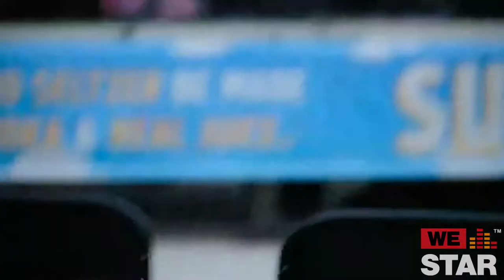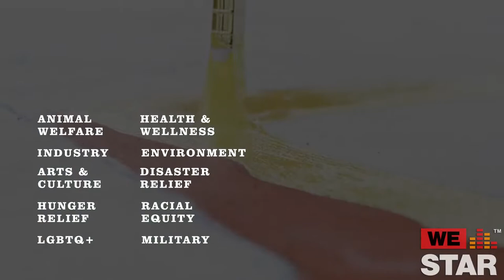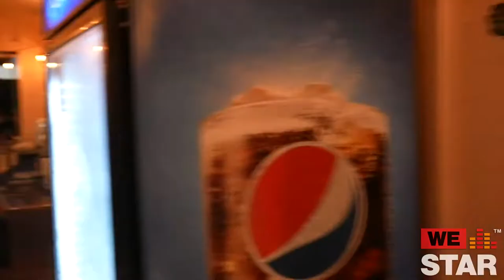Monopoly City Music Series: Live from Bourre Atlantic City!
WeStar Productions, Tito's, and Fortune Web Marketing presents another great night of music as part of the Monopoly City Music Series, live from the Orange Loop in Atlantic City at Bourre on the High Noon Summer Stage! Join us live on Friday, June 25th for an incredible music event, featuring performances by Beth Tinnon Trio and Almost U2, hosted by AC Mike Lopez!

All proceeds from the ticket sales and online donations will benefit Gilda’s Club South Jersey. Gilda's Club South Jersey is a nonprofit cancer support community based in Linwood, NJ. They offer a variety of cancer support groups, healthy lifestyle workshops, educational lectures and social activities for individuals living with cancer, their families and friends. You'll always find a caring, supportive community at Gilda's Club.